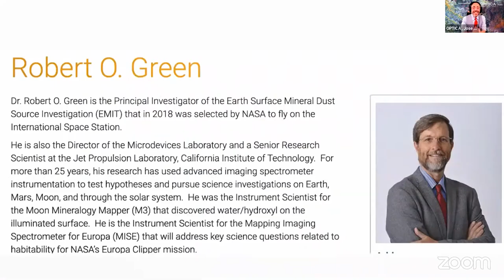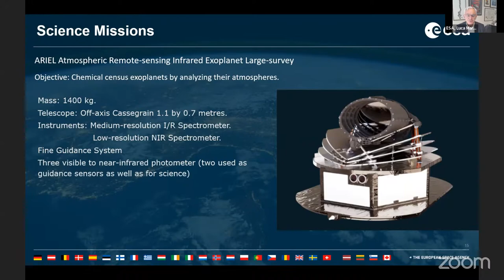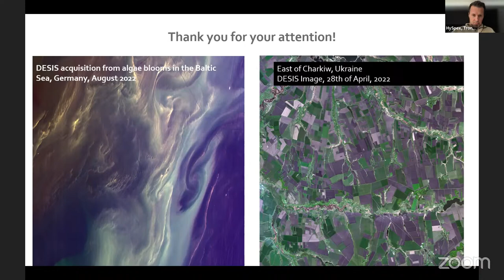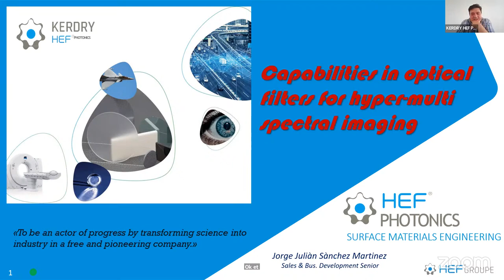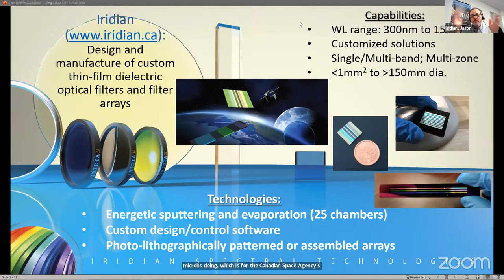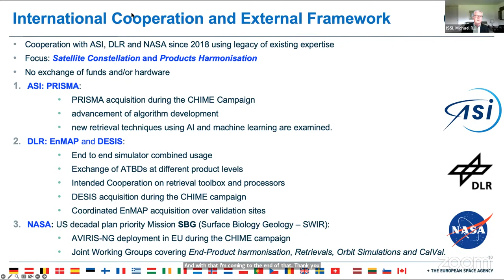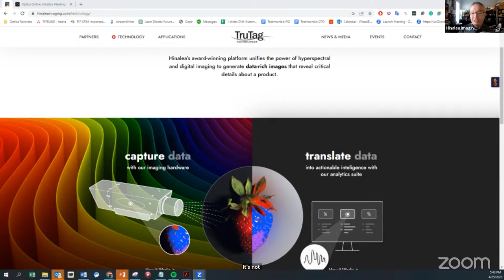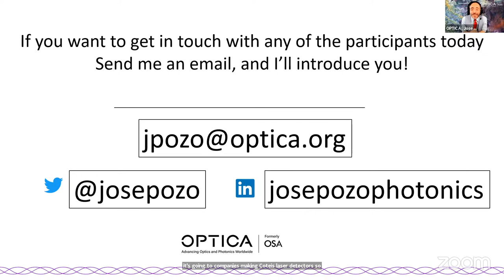Optica Online Industry Meeting April 25th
Spectral imaging is the fusion of images taken at different wavelengths, and it can be performed using two different techniques: hyperspectral imaging and multispectral imaging. Hyperspectral imaging captures hundreds of narrow and contiguous spectral bands, providing detailed spectral signatures and enabling precise identification and characterization of materials. Multispectral imaging captures a smaller number of wider spectral bands, providing an overview of the scene and facilitating faster data acquisition and processing. Both are powerful techniques rich with information, with applications from agriculture and medicine to military surveillance. This online meeting examines the opportunities and challenges of implementing hyperspectral and multispectral imaging.